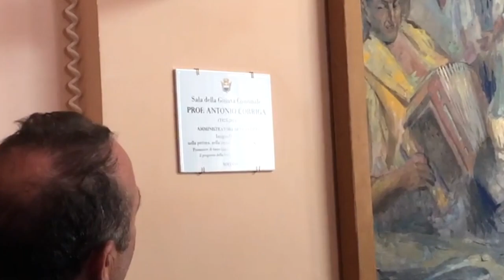La sala giunta del Comune di Oristano intitolata ad Antonio Corriga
Il sindaco di Oristano e la figlia dell'artista scoprono la targa